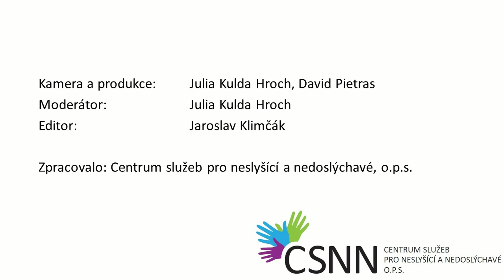CSNN Program červenec 2020